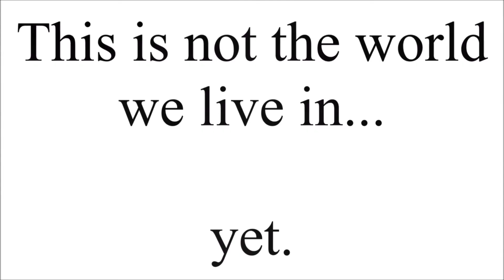Polution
A PSA about polution from an SVCTE Film Student.

Filmmakers:  Azael Aroyo, Francis Brown